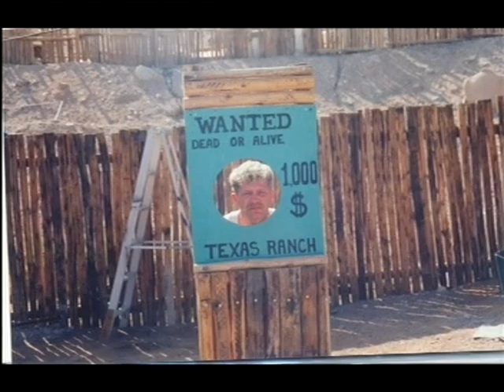fotos fl 233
kijk maar eens mee naar deze fotos misschien sta jij er ook bij dus zeker kijken